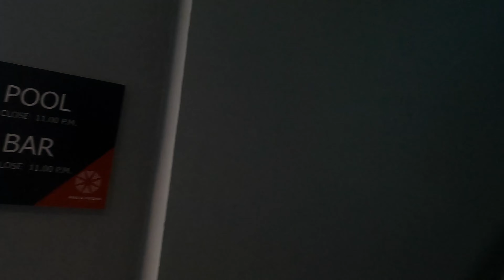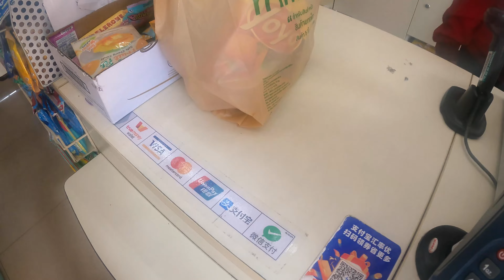PHUKET THAILAND VLOG 🇨🇷 BEST hotel view, 8-hour layover and snippet clips | Southeast Asia Series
Join us in exploring Phuket for a few days while travelling SOUTHEAST ASIA. We spent 4 days here in Phuket but did not wish to spend my entire time filming but instead mostly soaking up the sun and exploring. We had an amazing time and hope you enjoy!

Much love, Bells x